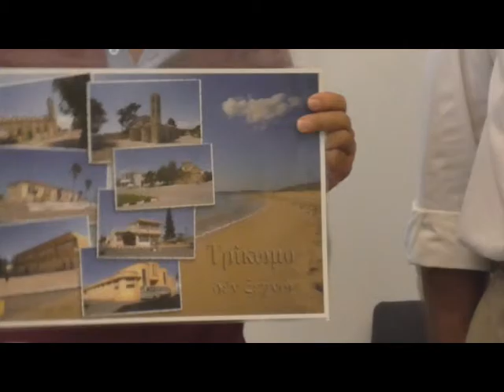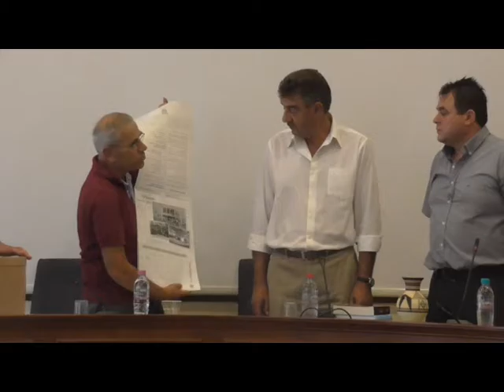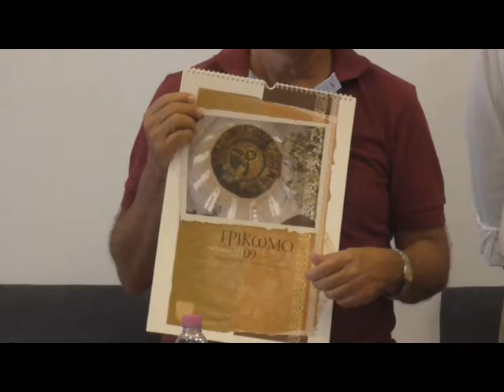Αδελφοποίηση Χωριών - (Τρίκωμο Αμμοχώστου) - (Τρίκωμο Γρεβενών)